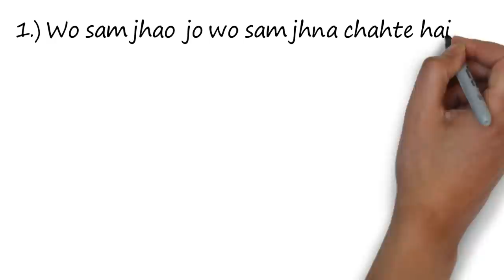Chant Chalak kaise bane in hindi | Bholapan kaise door kare | Confidence kaise badhaye Attitude laye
My Gadzets:

1. Mic I use for recording

2. Laptop I use for editing

3. Phone I use

4. Earphones I use

5. Keyboard I use

6. Mouse I use

7. DSLR Camera I use